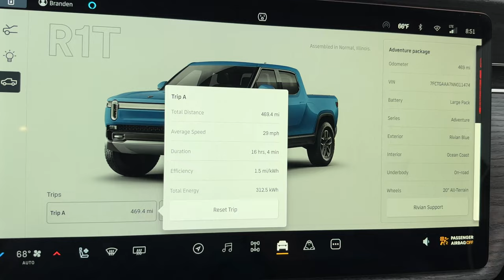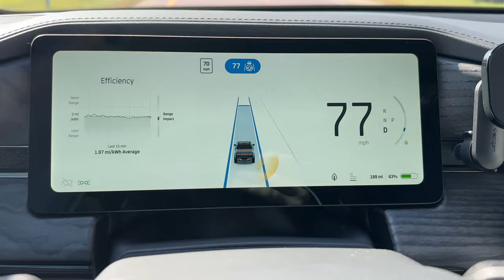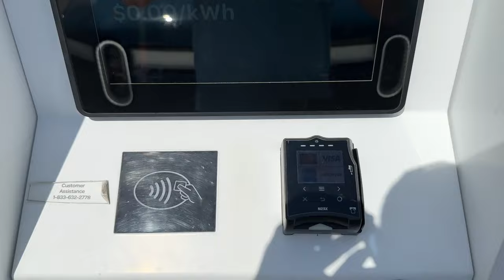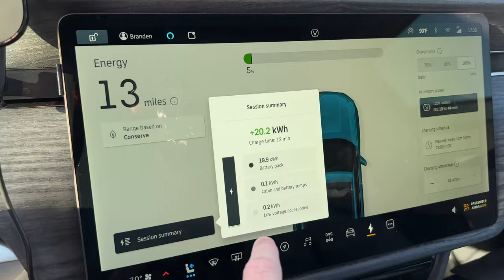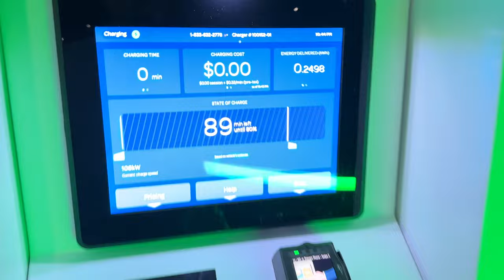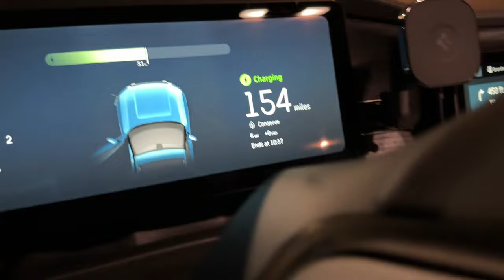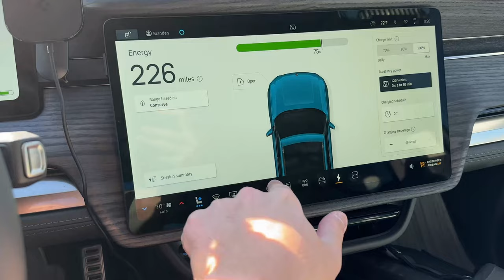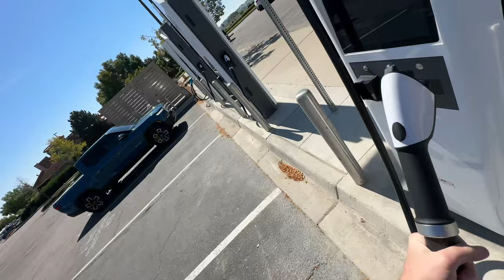Charging Issues Like Crazy! - Rivian R1T 1000 Mile Road Trip From Minnesota to Colorado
Join Branden for a road trip in his brand new Rivian R1T with less than 500 miles on a road trip from Lino Lakes, Minnesota to Fort Collins, Colorado! This is also my first road trip video shot entirely on iPhone 14 Pro!

Drone footage shot with DJI Mavic Air 2 or DJI Mini 2, other footage on Sony A7 siii or iPhone 14 Pro and all editing done in Final Cut Pro on Apple M1 MacBook Air.

Here are some of the products that we use on the road and in the making of videos. Check them out with the links below and it helps support the creation of future content.
DJI Mavic Mini
DJI Mavic Air 2
Best phone mount
Tablet mount
Segway (newer version)
Portable SSD (great for Sentry mode and dash cam)
Radar detector
12V air compressor
Tesla to J1772 adapter

Music from Artist - 2 Months Free!